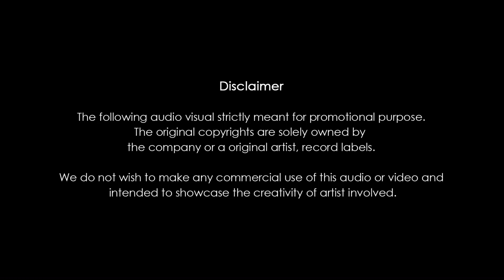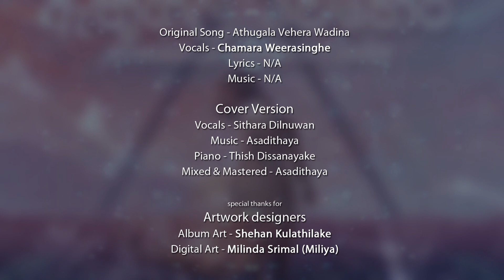ATHUGALA WEHERA - ඇතුගල වෙහෙර (cover) ( Sithara | Thish | Asadithaya )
►STREAM "Athugala Wehera"

Lyrics by - Chathura Geethanath Bandara
Melody & Music - Priyantha Nawalage
Original Artist - Chamara Weerasinghe

Featuring artists - Sithara Dilnuwan & Thish Dissanayake
Piano & Concept of the Cover Version - Thish Dissanayake
New Music Arrangments - Asadithaya
Mix & Mastering - Asadithaya
Vocals of the Cover Version - Sithara Dilnuwan
Digital Artwork - Milinda Srimal

Lyrics
(chorus)
ඇතුගල වෙහෙර වදින ඇත්කද ළිහිනි රෑන..
නුඹ ගැන කියන වචන උහුලා ගන්න බැරුව
ඇත්කද වෙහෙර මළුවෙ මං
හැඩුවෙමි දුකට රත්තරං..
(verse1)
රන්තාලිය වැව ළග උන් කාලය මතකද
අතීත මතක අරන් නුඹ ගිය දුරක තරම
වැව පාමුල ඉදගෙන මං
හැඩුවේ දුකට රත්තරං
(chorus)
(verse2)
ඇතුගල කන්ද තවම සද සිප ගන්න තරම
දැක දැක ඉන්න බැරිව මගෙ හිත ගිනි වැදුනම
කුරුනෑගල අහසත් දැන්
අඩාවි දුකට රත්තරං
(chorus)